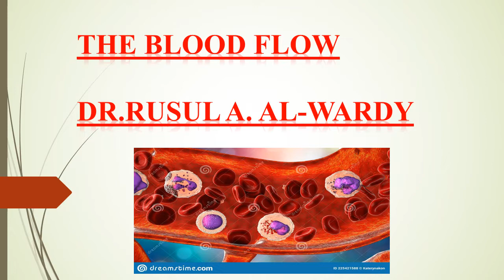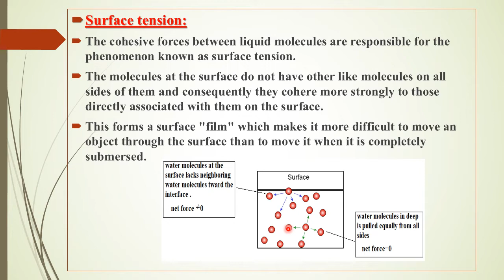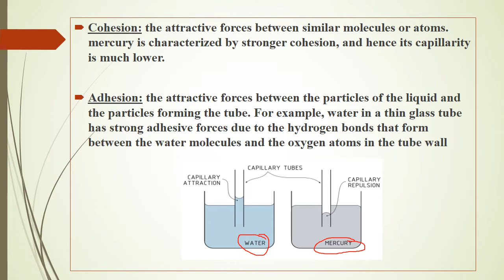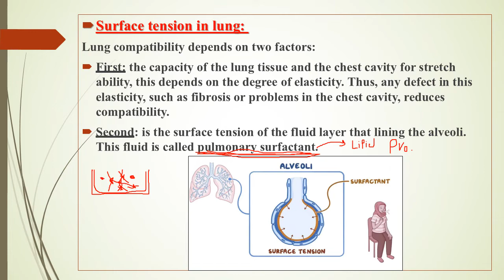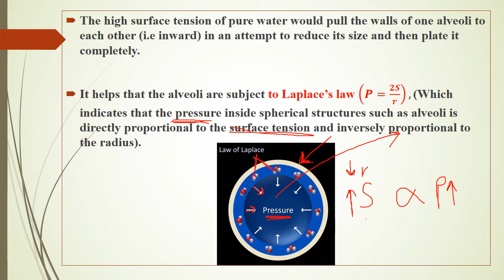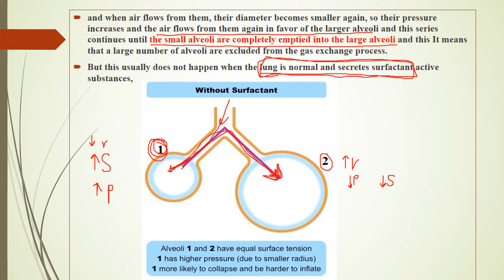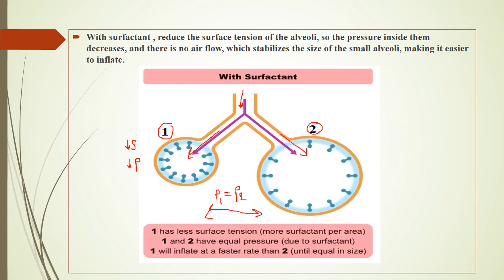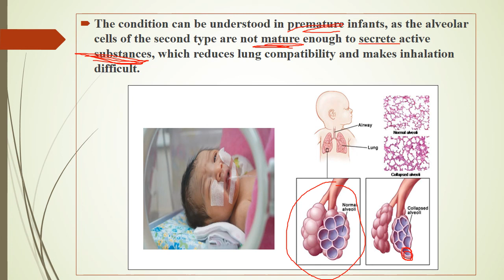The blood flow part3 /د.رسل الوردي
خاص لطلاب المرحلة الاولى/كلية الصيدلة